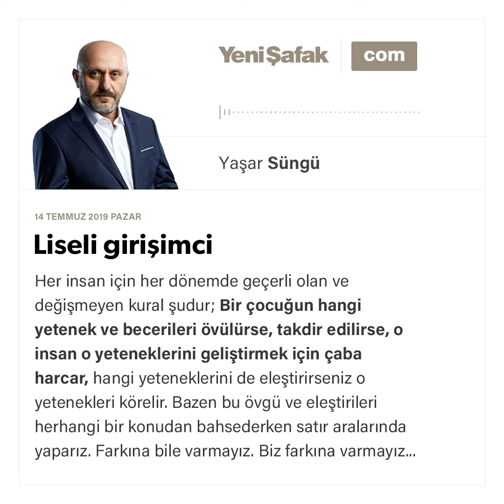Yaşar Süngü - Liseli girişimci - 14.07.2019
Her insan için her dönemde geçerli olan ve değişmeyen kural şudur; Bir çocuğun hangi yetenek ve becerileri övülürse, takdir edilirse, o insan o yeteneklerini geliştirmek için çaba harcar, hangi yeteneklerini de eleştirirseniz o yetenekleri körelir.